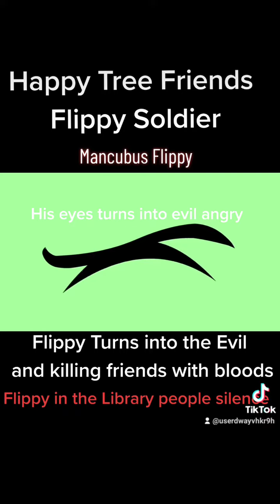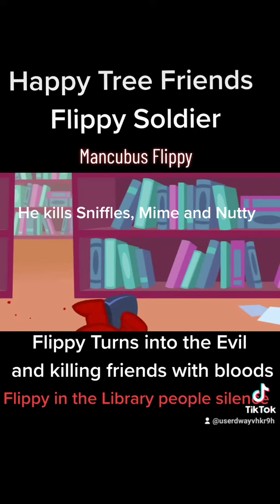MANCUBUS FLIPPY HTF IN THE LIBRARY SILENCE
Flippy's Library Anyone Noise Would Be Silence